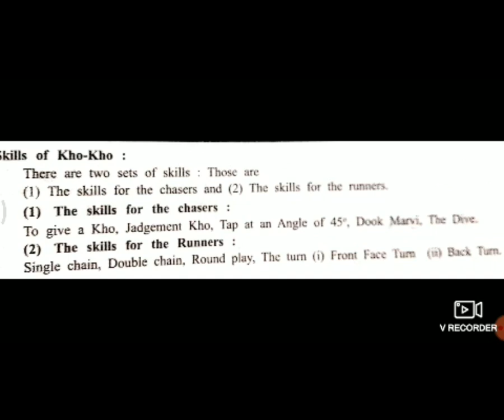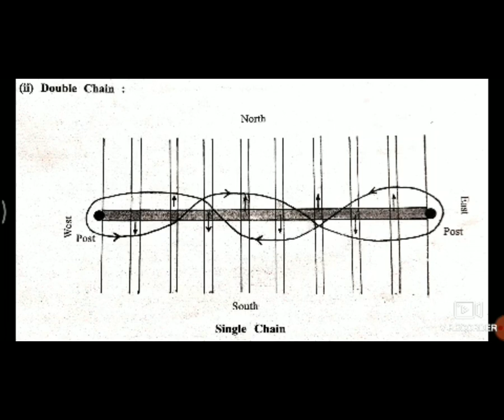STD 7 EM SUB PT TOPIC KHO KHO SAVITA MAM